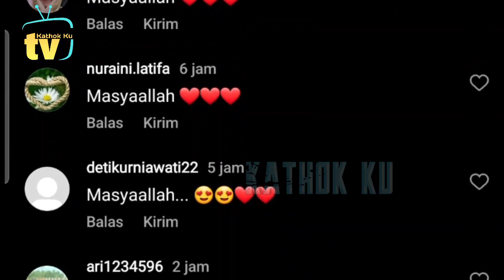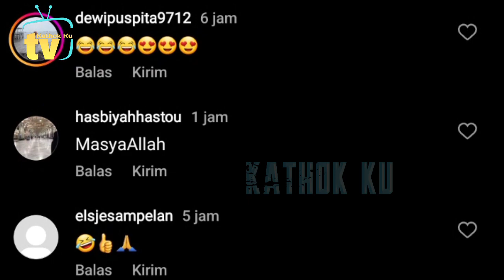Abang L Manja BGT Saat Billar TEMANi Bunda Lesti di Surga para Wanita❗️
Abang L Manja BGT Saat pp Billar TEMANi Bunda Lesti di Surga para Wanita❗️

Jangan Lupa: _
Thankz!!..